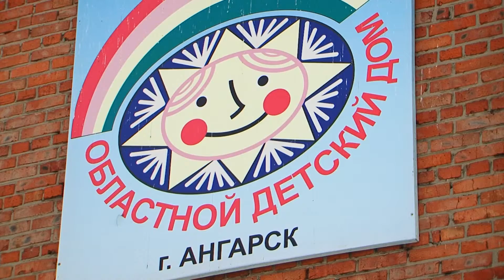УВС Школа приёмных родителей